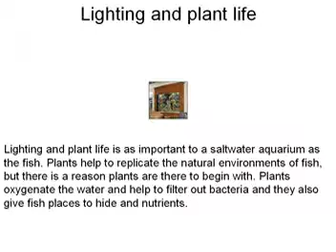A Saltwater Aquarium: The Beauty Of A Reef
When most people think of aquariums they think of beautiful, colorful creations, like the aquariums in museums or at fancy restaurants. Tanks full of luscious plants, sunken ships, castles and fish of all colors, sizes, shapes and designs. In fish stores, there are endless tanks of endless species, some striped, others solid, but most of them beautiful. However, most people do not know that there is a difference between a freshwater aquarium and a saltwater aquarium, a very integral difference that decides which fish and plant life can be used in which tank. Saltwater tanks are on the brink of new discoveries every day. Synthetic salt mixes and lighting systems, filtration sets and specialized chemicals all help to create an aquarium as natural as the ocean itself. Even the act of diving and the exploration of the seas have resulted in the capturing of new fish species that can also be introduced to a tank at home.

As Different As Salt And Pepper

A saltwater aquarium is simply that—saltwater. Therefore, it is a better replication of the ocean itself. These tanks offer the most beautiful fish and crustaceans, flourishing plant life and living, breathing coral reefs. Freshwater aquariums are more limited in what they can offer, and for the most part, the colorful fish that grab attention require saltwater systems. A saltwater aquarium is a little harder to set-up and maintain, but it consists of most of the same equipment as its freshwater companion. Planning any aquarium is hard work, but also fun. From the design of the floor to the types of fish and plants that will be contained within it, every step of the process must be thought out and outlined before it is brought to life. Castles and ships and other fun toys can be added and a coral reef, the true essence of saltwater life, can be included in larger tanks, resulting in endless possibilities of ocean life.

Lighting and plant life is as important to a saltwater aquarium as the fish. Plants help to replicate the natural environments of fish, but there is a reason plants are there to begin with. Plants oxygenate the water and help to filter out bacteria and they also give fish places to hide and nutrients. Lighting is crucial as well, as the wrong balance of light can result in the death of plants and fish and the spread of algae. Lighting in a saltwater aquarium can be controlled to mimic day and night, and can also be filtered to mimic moonlight or other natural occurrences.